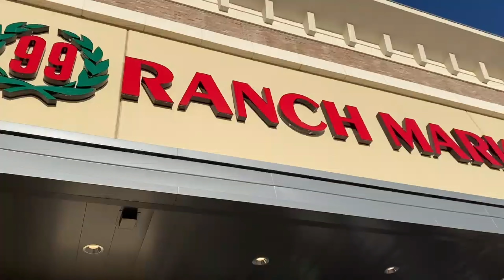VLOG | moving out, a short vlog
editing: setareh
follow her on ig: @ssssiracha